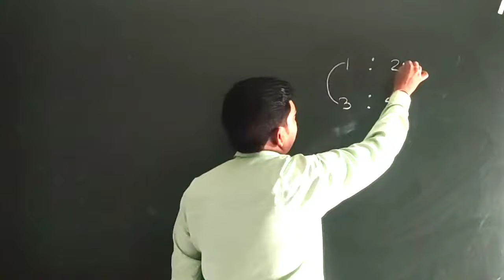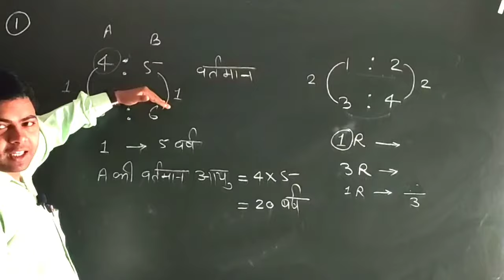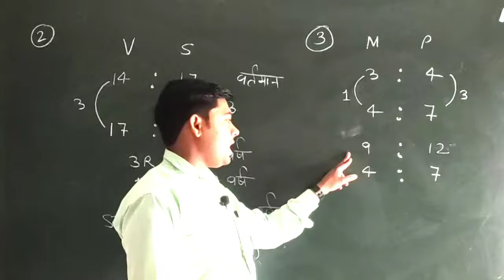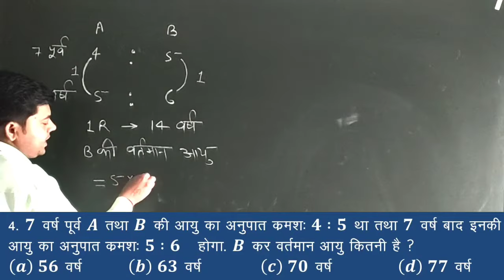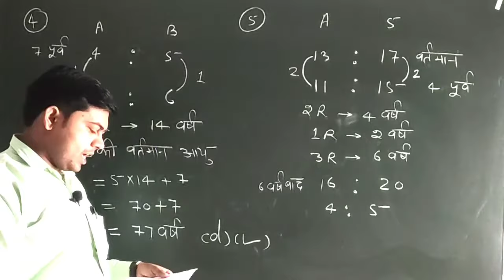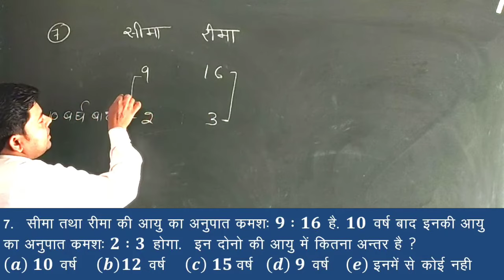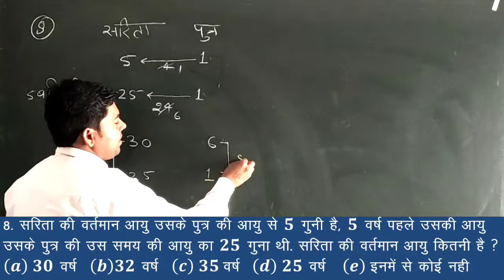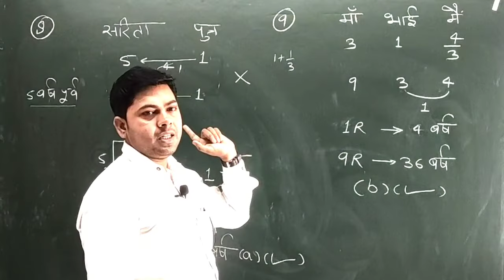Age related questions in maths | age relation math tricks | aayu sambandhi question trick | Part 1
Dosto Is Channel Par Aapko Police Railway Pet SSC And Other Exam Se Related Video Prapt Hogi
Or Jee IIT NEET AIIMS KI Preparation Karay Jaygi

age related questions in maths
age related problems tricks
age relation math tricks in hindi
age related question
age relation
age related macular degeneration
age relation sd yadav method
age related problems
age related reasoning
age relation math
age relation by sahil sir method
age relation by rakesh yadav sir method
age relation by aditya sir method
age related macular degeneration lecture
age related question
age related question by sahil sir method
age related question by rakesh yadav method
age related questions reasoning
age related questions sujeet solution
age related question assamese method
age related question by aditya sir method
age related questions in average
age related question by akshay gaur method
age related questions abhinay sharma method
age related question ratio and proportion
age related questions by akshay sir method
age related question by rahul sir method
aayu sambandhi question
aayu sambandhit prashn
aayu sambandhi sawal
aayu sambandhit question
aayu sambandhi question trick
aayu sambandh
aayu sambandhi reasoning
aayu sambandhi math
aayu sambandhit
aayu sambandhi person
aayu sambandhi chapter
aayu sambandhi question reasoning
aayu samdhi question
maths short tricks in tamil
maths short tricks for class 10
maths short tricks in gujarati
maths short tricks by dear sir method
maths short tricks for ssc cgl
maths short tricks for competitive exam in gujarati
maths short tricks short video
maths short tricks for competitive exams tamil
maths short tricks in telugu
maths short tricks in hindi
maths short tricks tnpsc
police maths question
police maths
police maths tricks
police maths tricks in tamil
police maths test questions
police maths classes
police maths syllabus
police maths tamil
police maths paper
police maths solution
police maths test
police maths test pdf
police maths games
ssc maths
ssc maths previous year question
ssc maths by mohit goyal sir
ssc maths questions and answers
ssc maths strategy
ssc maths 1 paper 2022
ssc maths classes in english
ssc maths book
ssc maths by sahil sir method
ssc maths 2 paper 2022
competition math classes in hindi
competition math point
competition math
competition maths classes
competition math ki taiyari kaise kare
competition math all chapter
competition math question
competition mathematics
competition math basic se
competition math syllabus in hindi
competition maths tricks in hindi
competition math best teacher
competition math book
competition math point time and work
pcs math class
pcs math syllabus
pcs math optional paper
pcs maths paper
pcs maths syllabus
pcs maths paper
pcs maths syllabus in hindi
pcs maths question paper
pcs maths optional syllabus
lower pcs maths
lower pcs maths syllabus
pcs mains maths paper
up pcs maths paper 2021
up pcs maths paper